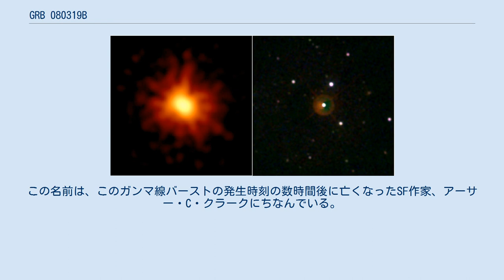GRB 080319B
GRB 080319Bは、2008年3月19日6時13分(UTC)に、うしかい座の方向で発見されたガンマ線バーストである。
 GRB 080319Bは、現在知られている中で、視等級が最も明るいガンマ線バーストである。
明るさのピークの30秒間は、肉眼で見える6等級を上回り、5.8等級に達する明るさとなった。
これは、肉眼で見える明るさとなった唯一のガンマ線バーストである。
また、GRB 080319Bまでの見かけの距離は75億1200万光年、空間の膨張を考慮した実際の距離は103億6000万光年もあり、これは肉眼で見えた最も遠い物体である。
常時肉眼で見える最も遠い物体はアンドロメダ銀河(254万光年)もしくはさんかく座銀河(238万〜307万光年)であり、それらの数千倍遠い距離にあることになる。
 GRB 080319Bの明るさは、視等級で9.0等級以上だった時間も60秒間続いた。
また、バーストから3週間経っても、GRB 080319Bの残光が明るすぎて、バースト源の銀河がハッブル宇宙望遠鏡で観測ができなかった。
 GRB 080319Bは「クラークイベント」と名づけることが提案された。
この名前は、このガンマ線バーストの発生時刻の数時間後に亡くなったSF作家、アーサー・C・クラークにちなんでいる。